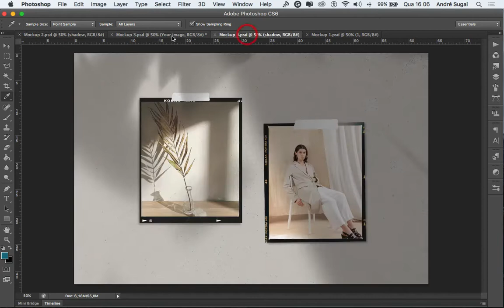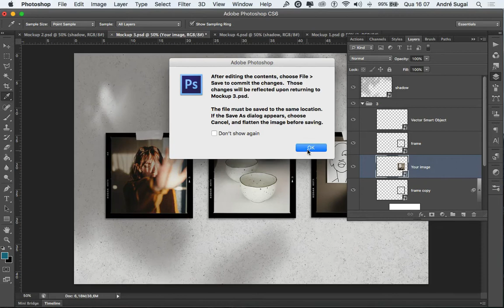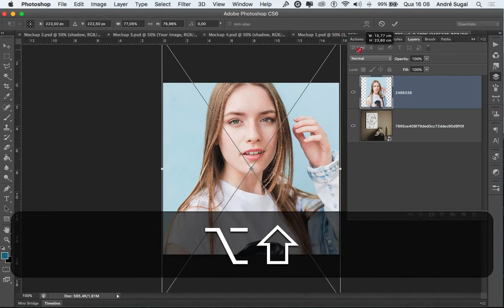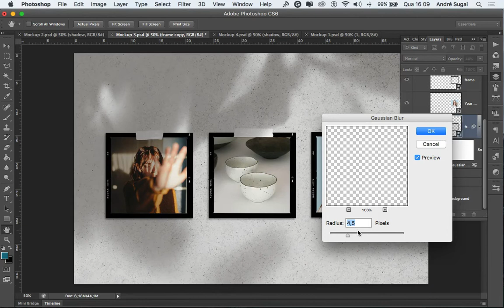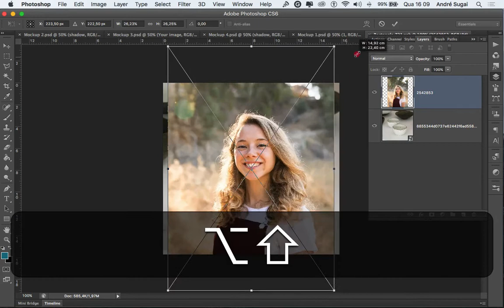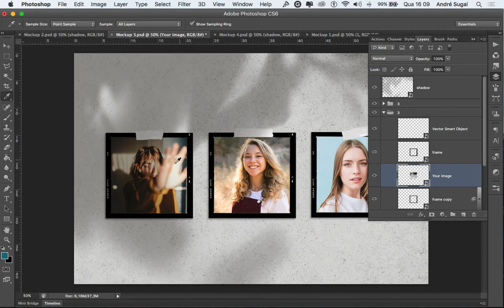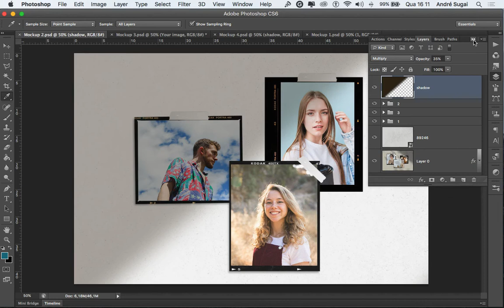🚀 BAIXE GRATUITAMENTE: 4 Mockups de fotos em PSD no Photoshop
Seja membro deste canal e ganhe benefícios:
💰 GOSTOU DESTE VÍDEO? ME AJUDE A MANTER O CANAL, DOE QUANTO QUISER - MEU PIX: 🚀 BAIXE GRATUITAMENTE: 4 Mockups de fotos em PSD no Photoshop

Neste vídeo disponibilizo para download gratuito 4 mockups para apresentação de fotos, eles estão no formato .PSD e podem ser editados facilmente. Em caso de dúvidas utilize o campo de comentários logo abaixo e bons downloads! :)